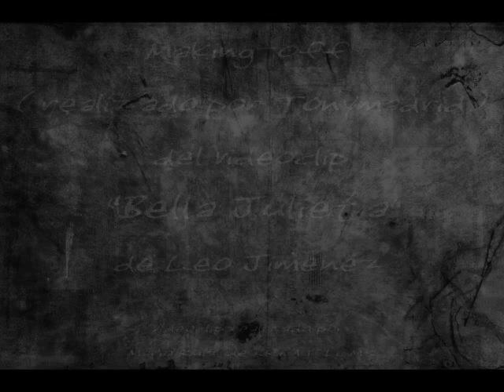Making Off del videoclip "Bella Julieta", de Leo Jiménez ( by Tonymadrid )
Making Off realizado por Tonymadrid del videoclip "Bella Julieta" ( creado por Mario Ruiz, de Krea Films ), de Leo Jiménez con su banda "037".

Sólo pude estar un día en todo el rodaje, por lo que las imágenes son de ese único día...